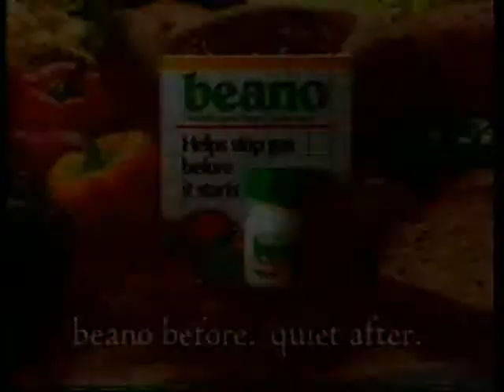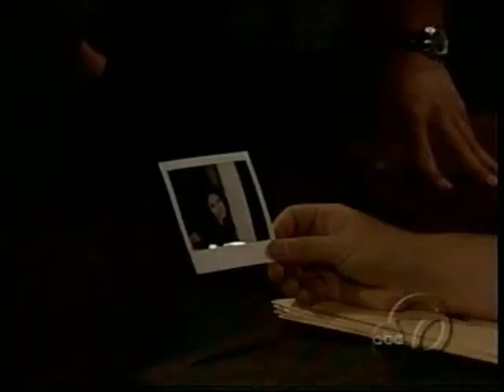Port Charles August 13th, 1998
Lucy tied all the sheets she could find at the cabin together and lowed the makeshift rope down to Ellen, but it was still too short. Lucy then tied her expensive wrap onto the sheets and managed to reach Ellen. Using the well's crank, Lucy was finally able to get Ellen out of the well. Lucy helped Ellen back to the cabin, but Ellen was suffering from hypothermia. Lucy realized she had to do something and she went off alone to get help. Meanwhile, Matt told Kevin about Lucy and Ellen ending up at the cabin together and said he was worried that he hadn't been able to reach Ellen. Kevin then became concerned when he tried to call Lucy and learned that her cell phone had been disconnected. After calling the state police, Kevin and Matt headed to Pleasure Point. Frank confronted Lark with the receipt he had found in her locker for the voice activator. Lark denied any knowledge of the receipt and was hurt that Frank was taking Julie's word over hers. Frank and Lark then went to talk to Garcia and Frank admitted that someone could have set up both Julie and Lark. Frank was reunited with Julie and told her he might have found evidence that could free her. Later, Frank and Garcia questioned the owner of the store where the voice activator had been purchased. Garcia showed the store owner a photo of Lark, but he didn't recognize her. The store owner then said that the voice activator had been purchased by a bag lady who was wearing a red shawl.